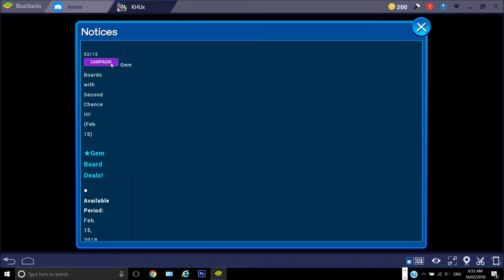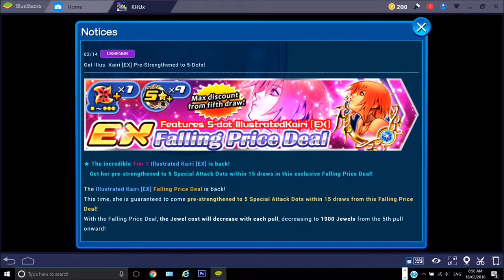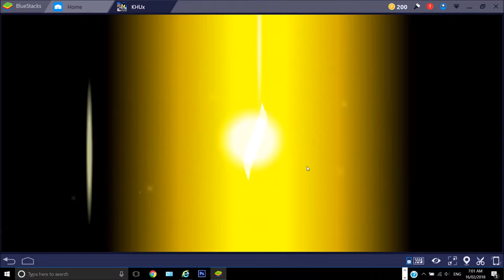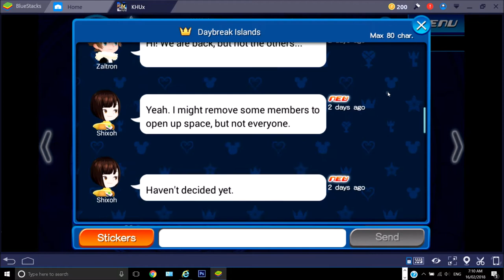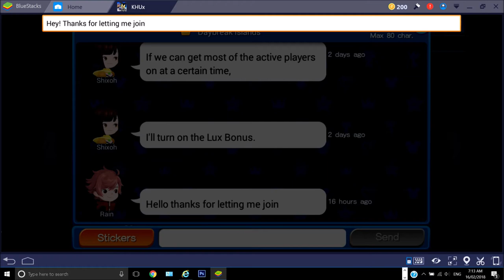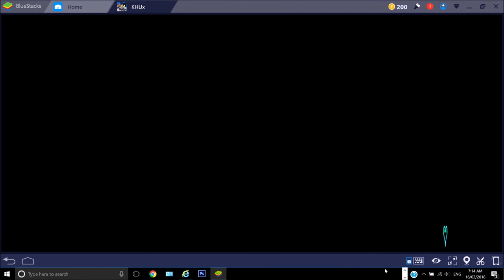KHUX Test Recording #1 (PC)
This is just me testing my OBS recording for Kingdom Hearts Unchained X on my PC. No mic recording, yet.